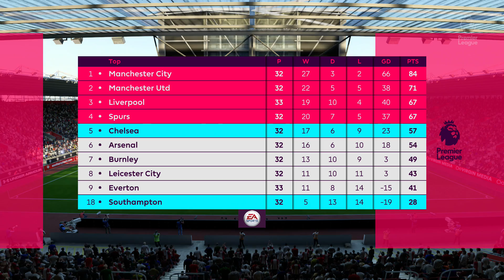FIFA 18 - Southampton vs. Chelsea @ St. Mary's Stadium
Check out this brand new FIFA 18 gameplay of the Premier League by Beatdown Gaming on PS4. In this match Southampton take on Chelsea at St. Mary's Stadium!